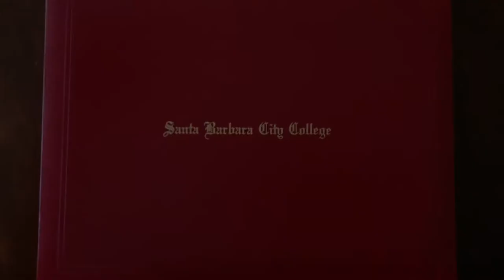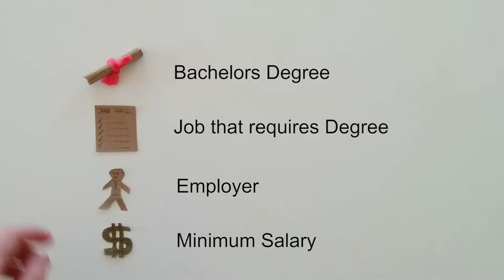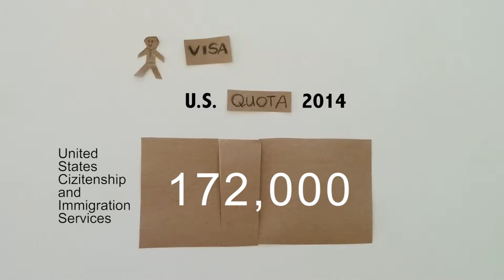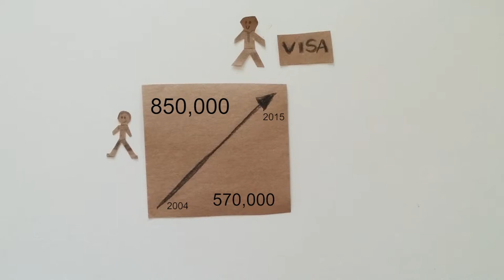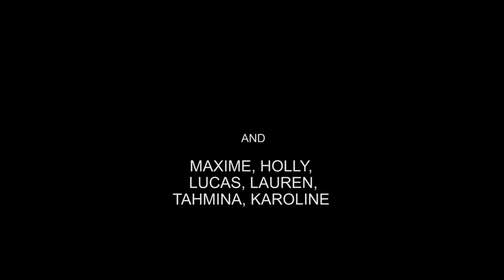Tough Luck!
"Tough Luck!" is a film by Charlotte Dessens for the 2015 Social Justice Documentary Film Festival held at Antioch University Santa Barbara in March.